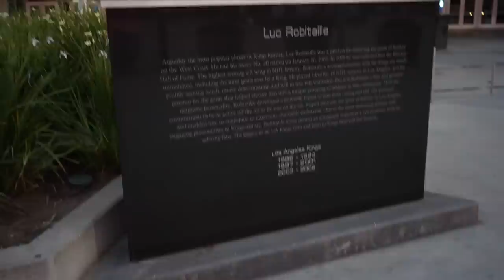Jessica Flores | Importance of Self Love & Affirmations, Giving yourself grace, HEAL the wounds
Link to our Podcast equipment:

As men, we need a strong, powerful, amazing woman next to us, and today we had 2 amazing woman on the show to talk about their story and give us life gems. Our Guest Jessica Flores, a long time radio host, social media influencer and activist for what is right,  talked about her life journey or healing, finding the higher power and dealing with insecurities.